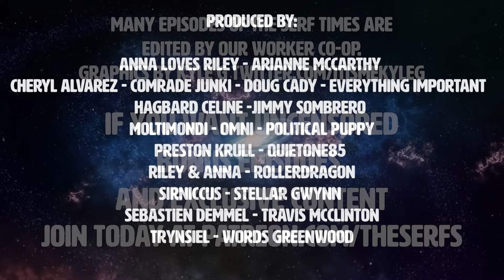What happened in the US election? (things can get better if we fight for them)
"A better world is possible. We just have to build it." ~Michael Brooks